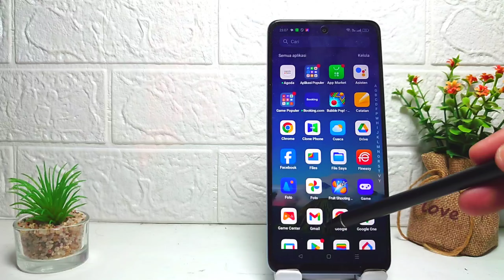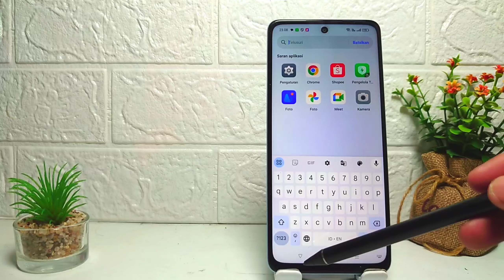Cara Menampilkan Baris Angka Di Keyboard HP Oppo A3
Video ini berkaitan dengan pencarian:

cara menampilkan baris angka di keyboard
oppo a3
cara menampilkan baris angka di keyboard hp oppo
cara menampilkan baris angka di keyboard oppo a3
cara menampilkan baris angka di hp oppo a3.